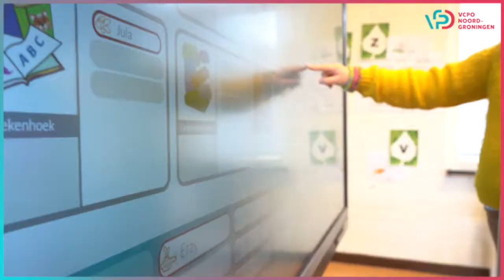VCPONG De Meander Sauwerd